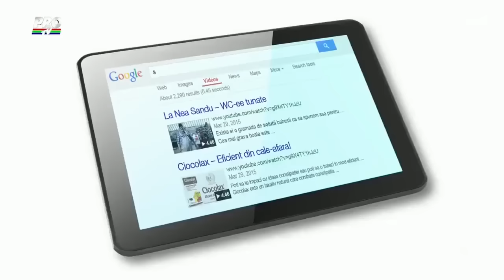LAS FIERBINTI 5 MA UIT LA TINE CA LA RATA DE 7 DIMINEATA